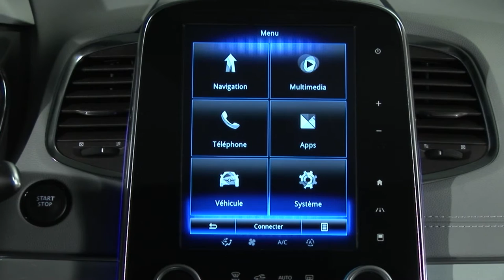AKTIVNO ZAVIRANJE V SILI